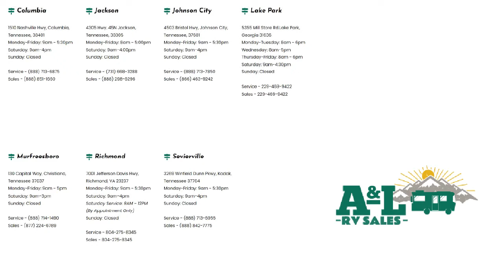2013 Keystone Rv Bullet 286QBS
2013 Keystone Rv Bullet 286QBS - Stock Number: U21737 - VIN: 4YDT28623DD421737.